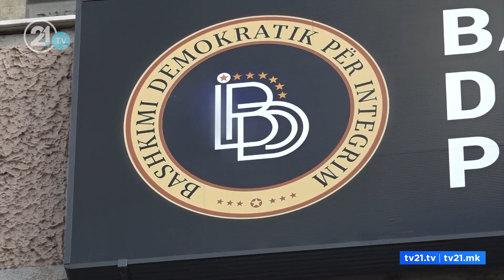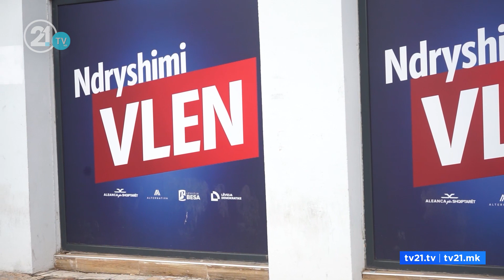A ka pasur mbushje të kutive në rrethin e parë zgjedhor? Mickoski akuzon, Osmani e mohon